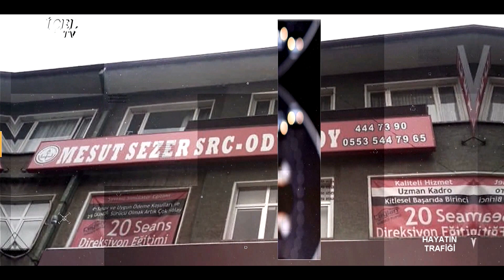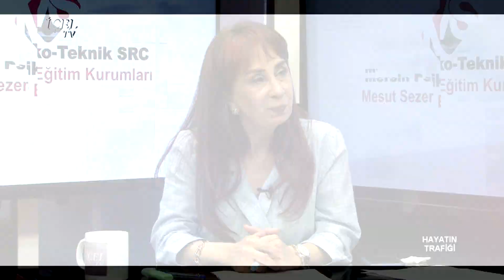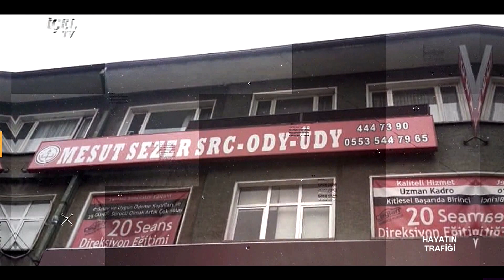22 04 2020 NİL SEZER İLE HAYATIN TRAFİĞİ - HÜSNÜ DOĞAN